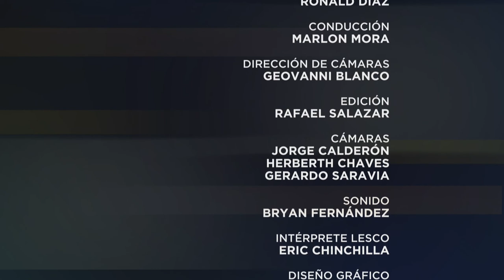Especiales UCR: El precio de la descarbonización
¿Cuál es el impacto de los planes de descarbonización en los consumidores? Marlon Mora y Jorge Blanco analizan este tema junto al Regulador General, Roberto Jiménez, para este Especiales UCR.